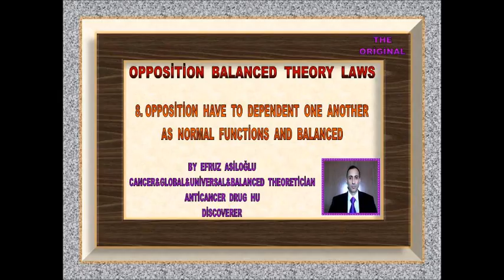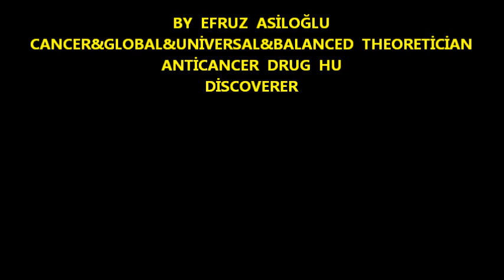OPPOSİTİONHU BALANCED THEORY LAWS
1. CENTRALHU  GLOBAL  THEORY
2. HARMONYHU   UNİVERSAL  THEORY
3. EFRUZHU  CANCER  THEORY
4.OPPOSİTİON  BALANCED  THEORY
BY  EFRUZ  ASİLOĞLU
CANCER & GLOBAL & UNİVERSAL   THEORETİCİAN
ANTİCANCER  DRUG  HU
DİSCOVERER